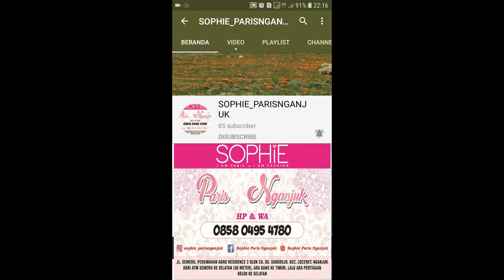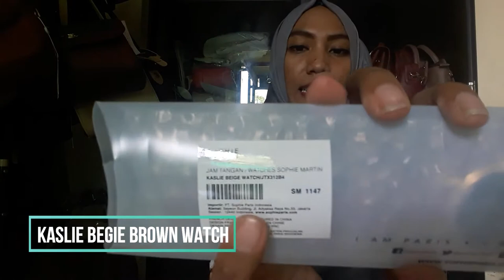KASLIE BEGIE BROWN WATCH SOPHIE PARIS NGANJUK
JAM KASLIE

Jam tangan remaja dengan design dial dan index yang unik serta dilengkapi packaging PVC

Ketersediaan: Available
Product Type: ANALOG
Strap Material: PU

1. Bisa daftar mandiri melalui
2. Bisa kita daftarkan gratis ( tanpa id card , katalog dan atarter kid)
3. Pendaftaran 25rb (free id card, starter kid n katalog)

[16:18, 3/5/2020] CALTIRA ROSIANA: Sebagian besar produk sudah kita upload d youtube channel kita

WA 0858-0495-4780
Shopee : shopie_paris_nganjuk

1. Transver
2. Cod (bayar di rumah alamat rumah costumer dikenakan ongkir)
3. Cod di lokasi yang telah ditentukan oleh SOPHIE PARIS NGANJUK free)* Lokasi COD*
1. jl. Semeru Perumahan Argo Residence 2 blok C8. Sukorejo.loceret.nganjuk(dekat atm Bri jalan semeru). Depan atm semeru ada ruko kosong. Disebelah ruko ada jalan masuk (silahkan masuk mengikuti jalan dan belok kanan) jam 8 sampai 2 sore
2. INDOMARET depan STKIP PGRI Nganjuk jl. Abdul Rahman Saleh no 21. Dekat Rumah sakit Bayangkara, jam 3 sampai jam 7 malam Terimakasih